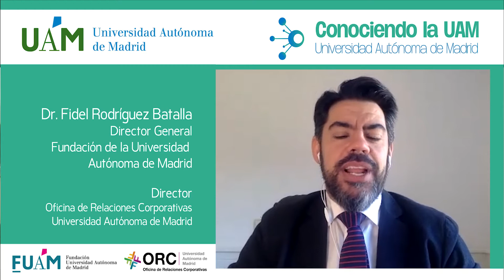CUAM #90: Marta Sandoval. Educación Inclusiva.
La prof. Marta Sandoval nos adentra al mundo de la educación inclusiva, así como a las líneas de investigación de su grupo, presentándonos conclusiones y resultados que son de utilidad en los procesos de formación de los futuros profesores. Abre la posibilidad a colaboraciones con otras entidades, así como de otros investigadores y profesores al proceso de desarrollar una educación inclusiva en todos los ámbitos.

00:00:00 Introducción por Fidel Rodríguez.
00:00:49 ¿Cómo debe darse la inclusión plena en la educación en nuestro país?
00:04:45 ¿Cómo se  forma en educación inclusiva a los futuros maestros y maestras?
00:08:14 ¿Cuál es  la contribución de  vuestro grupo y que proyectos estáis llevando a cabo?
00:12:38 ¿Cómo decís en vuestra web, Bajando de las nueves ¿Qué aplicación práctica tienen estas investigaciones?
00:14:09 Conclusiones por Marta Sandoval
00:15:40 Despedida por Fidel Rodríguez.